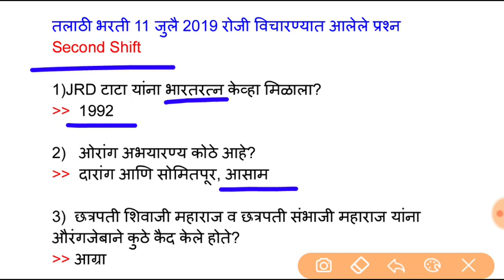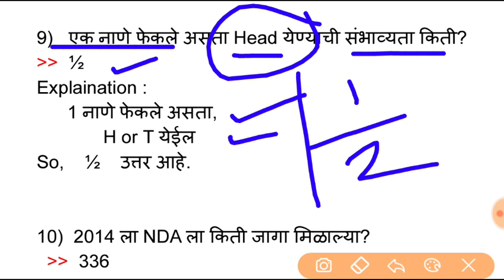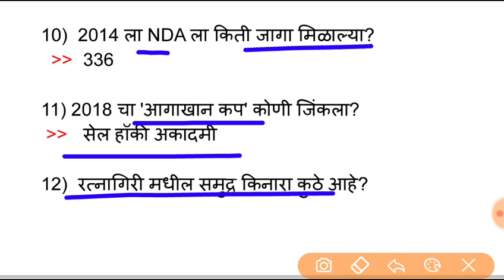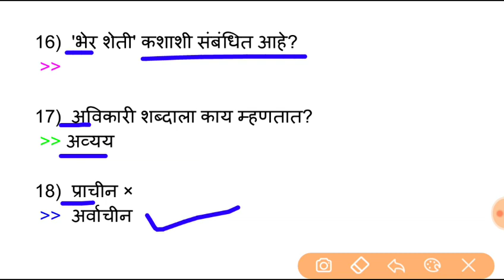Talathi bharati Question Paper 11 July 2019 Second Shift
1) Talathi bharati Question Paper
         2 July 2019 👇🏻

2)Talathi bharati Question Paper
         2 July 2019 Second Shift 👇🏻

3)Talathi bharati Question Paper
        3 July 2019 👇🏻

4)Talathi bharati Question Paper
       3 July 2019 Second Shift 👇🏻

5)Talathi bharati Question Paper
       4 July 2019 👇🏻

6)Talathi bharati Question Paper
       4 July 2019 Second Shift 👇🏻

7)Talathi bharati Question Paper
       6 July 2019 👇🏻

8)Talathi bharati Question Paper
       6 July 2019 Second Shift 👇🏻

9)Talathi bharati Question Paper
       7 July 2019 👇🏻

10)Talathi bharati Question Paper
        7 July 2019 Second Shift 👇🏻

11)Talathi bharati Question Paper
        8 July 2019 👇🏻

12)Talathi bharati Question Paper
        8 July 2019 Second Shift 👇🏻

13)Talathi bharati Question Paper
         10 July 2019 Part 1👇🏻

14)Talathi bharati Question Paper
          10 July 2019 Part 2👇🏻

15)Talathi bharati Question Paper
         10 July 2019 First and Second Shift 👇🏻

16)Talathi bharati Question Paper
         11 july 2019 👇🏻